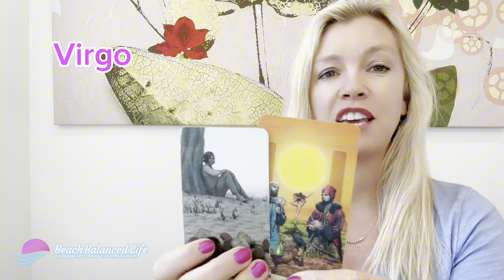Virgo, You will see through the sneaky behavior and prevail. July Predictions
No Personal Readings at this time. Be mindful of scammers.

✨JOURNALS✨ - MANIFESTING
🐬 “I AM THE ONE”
🌸 “Beach Thoughts”
🌟 “Everything is ALWAYS working out for me!”

Beach Balanced Life is a Lifestyle of Conscious Communication. Communication is key in every relationship.  This encompasses a relationship with yourself, a relationship with a significant other, and a relationship with a team. *If you don't communicate your needs, how will your needs be met?  I use my intuitive gifts to bring you messages from the Ocean of Love.  I’m a surfer, sailor, and scuba diver and my connection with the ocean is magical.

IMPORTANT *** I WILL NEVER contact you with a whatsapp number or offer readings. I WILL NEVER contact you on Instagram or Tiktok asking for money. Be mindful.
**Please note my readings are for entertainment and positivity only. Take only the messages of positivity and apply them to what works best for You! Kiersa Brenner or Beach Balanced Life is not responsible for the decisions you make with your own free will. I do not give medical or financial advice.